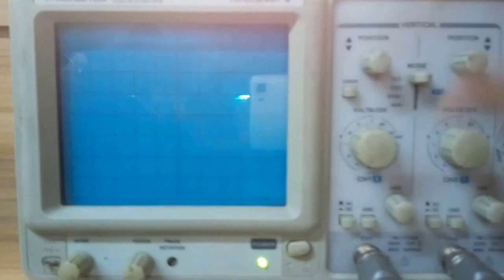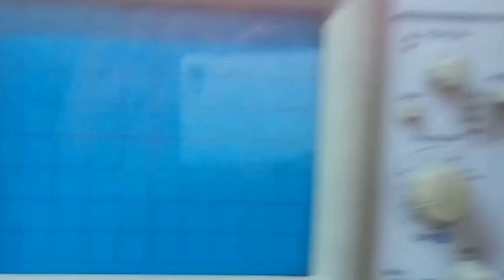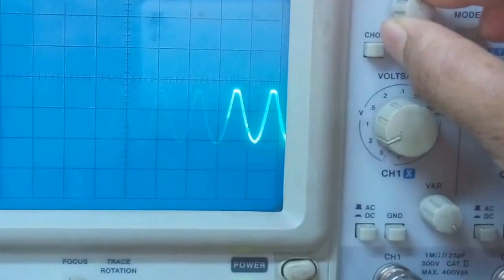Full Wave Rectifier Lab Experiment (Bangla)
This is a lab experiment of Full Wave Rectifier...We are not professional. It was a lab practice. Thank You :)